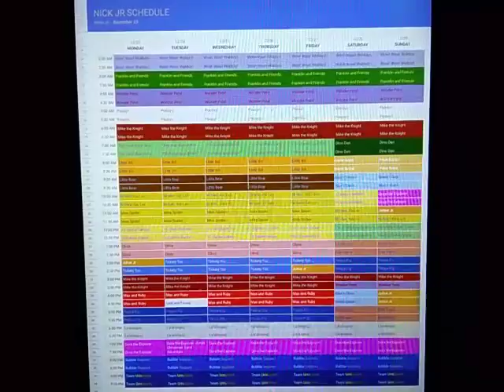Nick Jr Throwback Schedule: December 23, 2013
Here's the Nick Jr Schedule for the week of December 23, 2013.

New Wonder Pets! on Saturday and Sunday.

New Julius Jr. on Sunday.